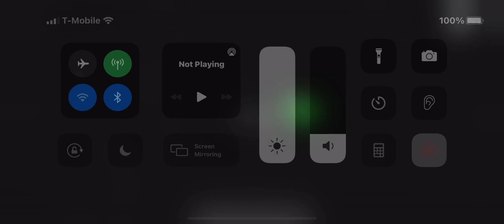Among us with my friend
Hey guys made and among us video with my friend Chanel name:daxponent go sub to him love y’all ❤️